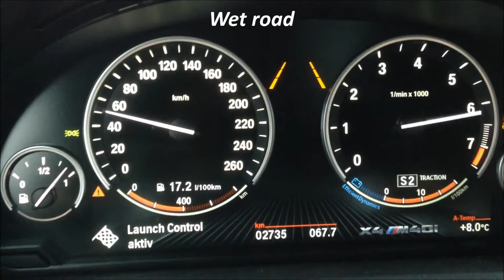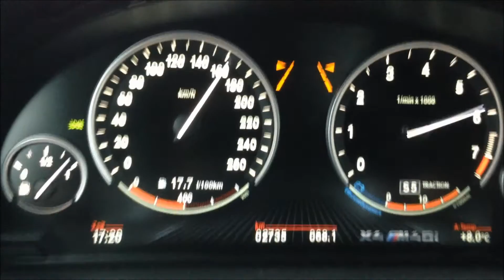2017 BMW F26 X4 M40i 360 HP 0 - 100 km/h Acceleration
Acceleration test with:
2017 BMW F26 X4 M40i
N55B30 (3.0 I6 Turbo)
360 HP / 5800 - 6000 rpm (265 kw)
465 Nm / 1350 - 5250 rpm
ZF 8 speed Sport Automatic
xDrive (All Wheel Drive)
1920 kg
Summer tires
0 - 100 km/h: 5.3 sec (wet road)
50 - 150 km/h: 8.6 sec
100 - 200 km/h: 14.9 sec
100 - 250 km/h: 40.1 sec

The best wheel cleaner I've ever had:

I use this tripod for my videos:
- it is fixed quickly
- magnetic feet